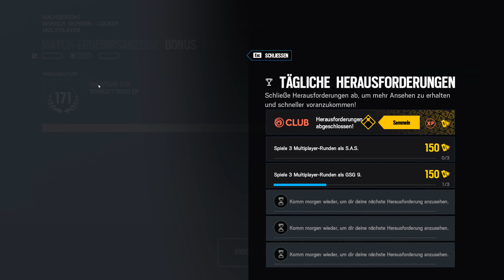Let's Play Rainbow Six: Siege #1.129 - Schön viele Gu-Minen um das Cafe-Lesezimmer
R6S Burnt Horizon | In Rainbow Six Siege, zu Deutsch Regenbogen 6 Belagerung, gibt es für die Terroristen eins auf die Nase. Bestenfalls. Gegebenenfalls auch für die Spezialeinheit Rainbow. Im Multiplayer spielen Angreifer und Verteidiger im Wechsel um den Sieg. Entweder durch Eliminierung aller Gegner, sichern des Bereichs bzw. der Geisel oder Entschärfung der Bomben. Gewallhackt wird natürlich nicht, außer man ist der Herzschlagmann.